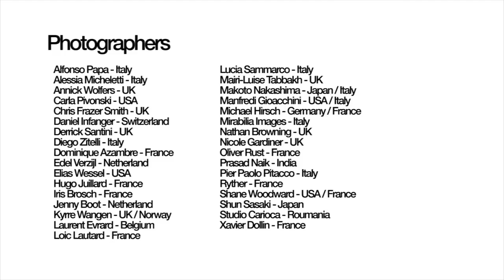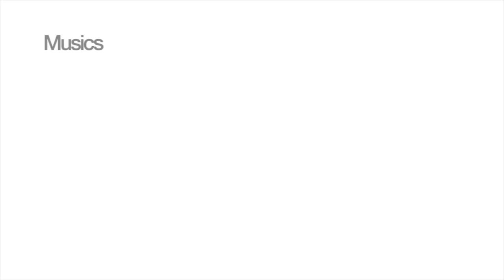I Want Your Picture 1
Making of de la soirée d'ouverture de l'exposition I want Your Picture
à l'Espace Commines le 10, 11, 12 Novembre 2011.

EXPOSANTS:

Alfonso Papa - Italy
Annick Wolfers - UK
Carla Pivonski - USA
Chris Frazer Smith - UK
Daniel Infanger - Switzerland
Derrick Santini - Germany
Diego Zitelli - Italy
Dominique Azambre - France
Edel Verzijl - Netherlands
Elias Wessel - USA
Fabien Breuil - Italy
Hugo Juillard - France
Iris Brosch - France
Jenny Boot  - Netherlands
Kyrre Wangen - UK
Laurent Evrard - Belgium
Loic Lautard - France
Lucia Sammarco - Italy
Mairie- Louise Tabbakh - UK
Makoto Nakashima - Japan
Manfredi Gioacchini - Italy
Michael Hirsch - Germany
Mirabilia Images - Italy
Nathan Browning - UK
Nicole Gardiner - UK
Oliver Rust - France
Prasad Naik - India
Pier Paolo Pitacco - Italy
Ryther - France
Shane Woodward - USA
Shun Sasaki - Japan
Studio Carioca - Roumania
Xavier Dollin - France